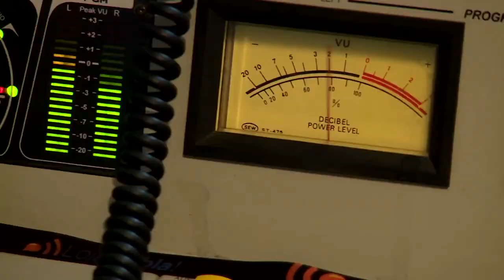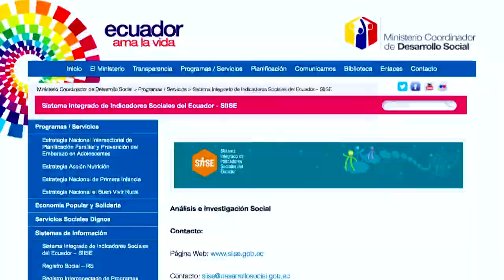Loja Habla / Rendición de cuentas del sector social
Rendición de cuentas del sector social.

LOJA HABLA